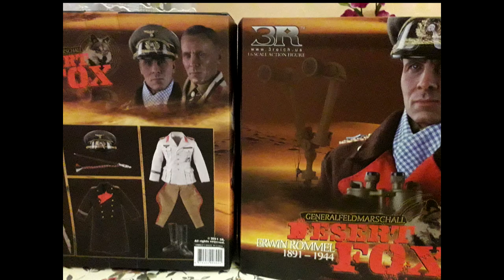1/6 DID 3R GM621 Erwin Rommel "Desert Fox" review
Achtung! This video is for historical education only and is not to glorify the horrors and outbreaks of war!
1/6 DID 3R Erwin Rommel "Desert Fox" GM621 review.